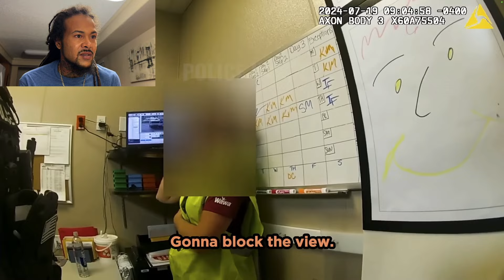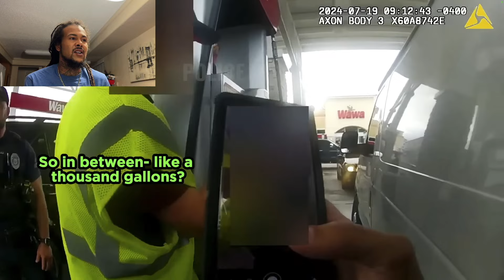2 GUYS STEAL $1000 WORTH OF DIESEL RIGHT OUT FROM THE PUMP!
@colorado.marley - All Socials